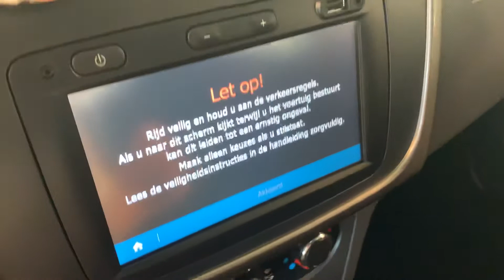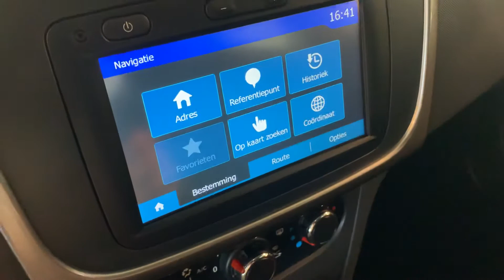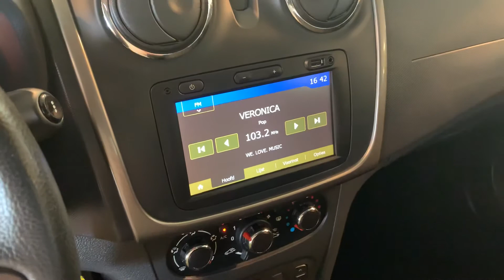Dacia Sandero 0,9 TCe 90pk S&S Laureate Navi